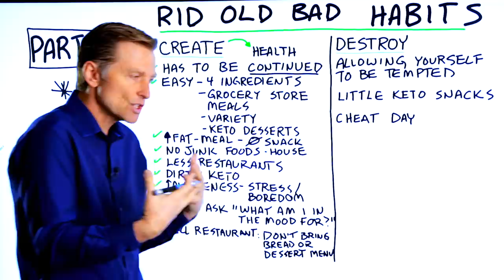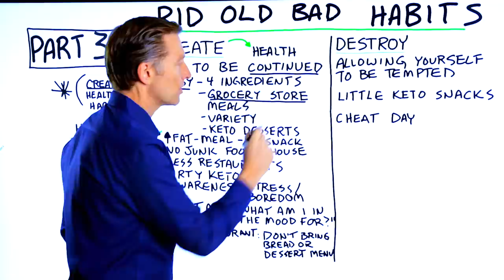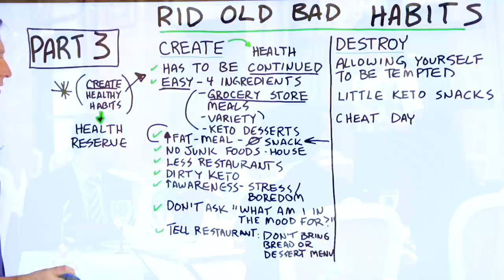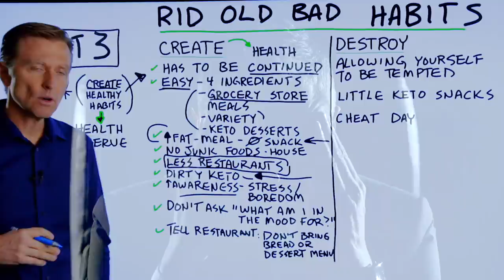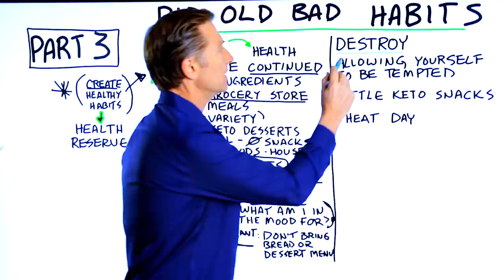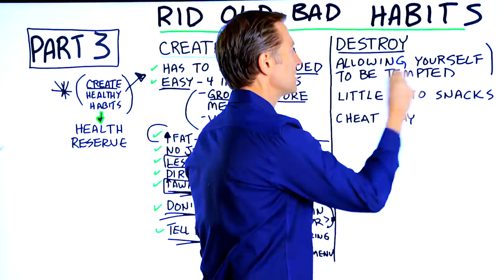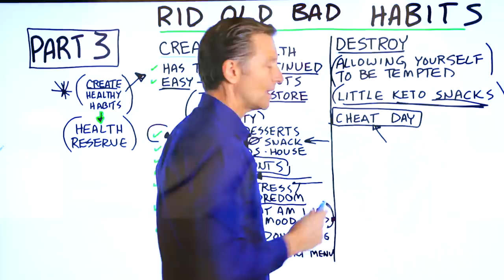Breaking Old Bad Habits: Part 3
Are bad habits keeping you from reaching your health goals? Try this.

Timestamps
0:00 Rid old bad habits - Part 3
0:58 How to create your health
5:55 What not to do
7:17 How to bulletproof your immune system

In this video, we’re going to talk about how to get rid of old bad habits. This is part three of the getting rid of bad habits series. If you haven’t already seen those videos, check out the links above.

We’re now at the point where we’re ready to create new, healthy habits. The keyword here is “create.” You have to constantly create the habit for it to become a new habit.

Whether you know it or not, you’re either creating your health or destroying your health. When you don’t exercise, your health starts to diminish. This is a constant thing you need to keep in mind so you can put in the effort to create health.

Here’s what you can do to start creating your health and forming good habits:

1. Keep it easy — make sure your meals are healthy and simple (4 ingredients or less), and eat a variety of meals and desserts to keep things fresh.

2. Increase the amount of fat you have with your meal — eating more fat will help you avoid snacking between meals.

3. No junk food — get all of the junk food out of your house. If it’s available to you, you’re going to eat it.

4. Fewer restaurant meals — eating at a restaurant can make you feel bloated and tired because you can’t control the hidden ingredients they add to the meal.

5. Transition out of dirty keto — dirty keto isn’t all bad. However, after you have the hang of dirty keto, you should transition into Healthy Keto if possible to further create your health.

6. Increase your awareness — many people go straight for junk food when they are stressed without realizing it. Increasing your awareness will help you avoid these situations.

7. Don’t ask, “what am I in the mood for?” — Don’t eat out of emotion or cravings. This will lead to many bad food choices. Plan your meals out ahead of time, so you don’t leave room for bad meal choices.

8. At restaurants, tell them not to bring bread or the dessert menu — when you go out to eat, eliminate tempting processed carb options like bread, chips, and desserts.

Here’s what you should NOT do:

1. Allow yourself to be temped

2. Have snacks (even if they’re keto!)

3. Have a cheat day

I hope this helped explain how to get rid of old bad habits.